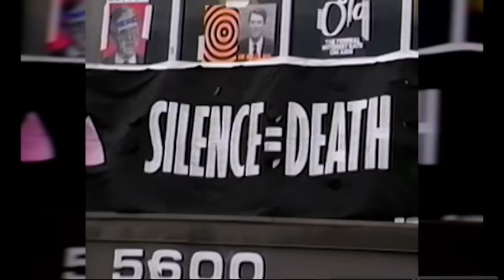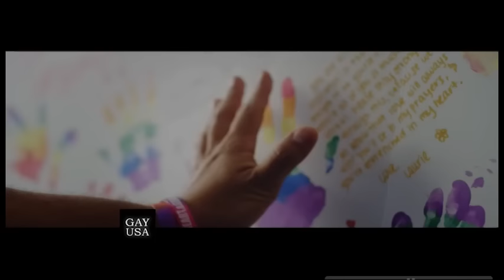Gay USA 9/28/16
In the news this week with Ann and Andy (taped 9-28-16):

∎ The latest LGBT analysis of the 2016 election.

∎ A conviction in the 2013 assault on Taj Patterson, a black gay man in Brooklyn.

∎ Survivors of the Pulse massacre in Orlando speak out.
∎ LGBT rights front and center at the United Nations, including from President Obama.

∎ The Pope joins the chorus against same-sex marriage in Mexico.

∎ Our last line of defense against gonorrhea is weakening . . . and syphilis spreading.